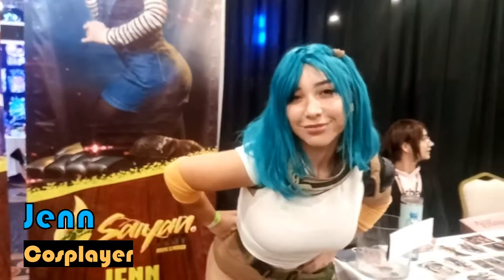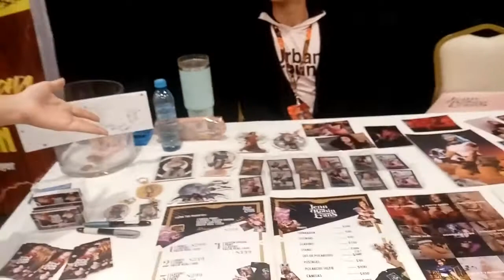CONVENCION DE DRAGON BALL: SAIYAN FEST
El Maestro Roshi fue a visitar a Goku en el Saiyan Fest para ver como ha crecido, y de paso se montó en la nube voladora, meditó un buen rato, y entrevistó a varias Cosplayers en este Evento dedicado a Dragon Ball.